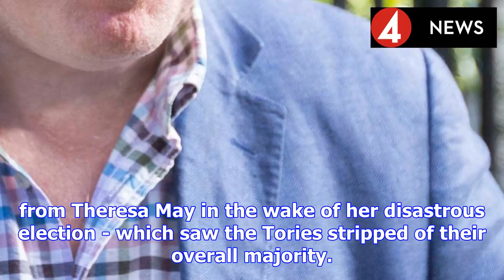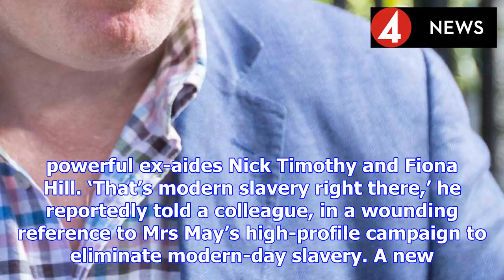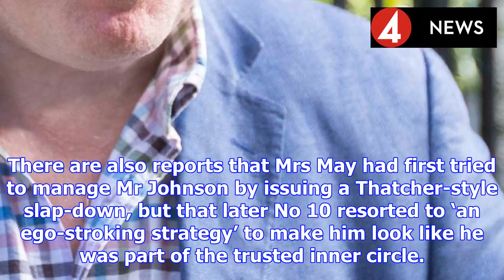'grow up or go!' fury of tory mps at boris johnson